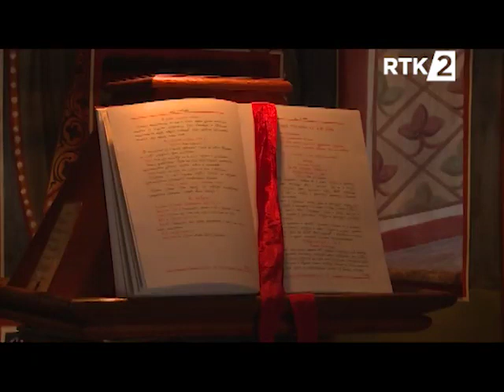Zociste 18 01 2019